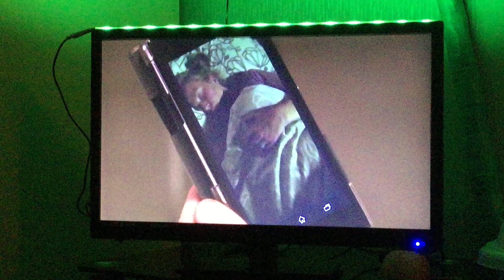Eastenders 3rd September watches a video Stuart made of Linda while in the vic